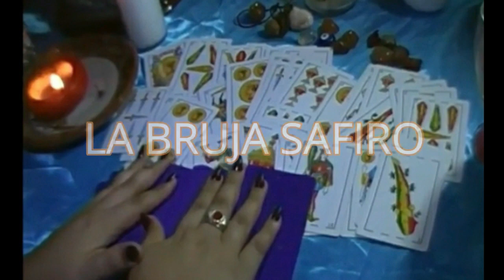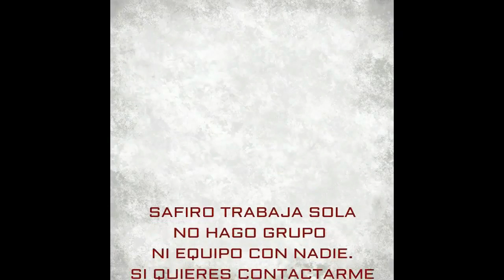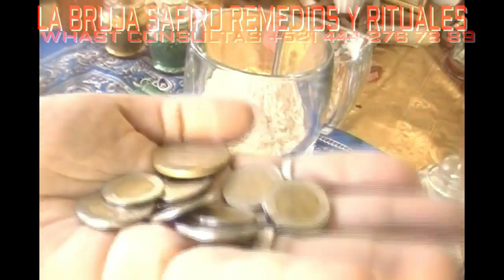COMO CONSEGUIR DINERO RAPIDO Y DE INMEDIATO